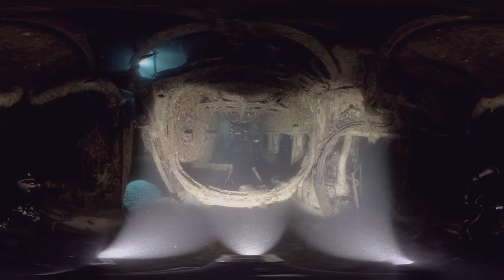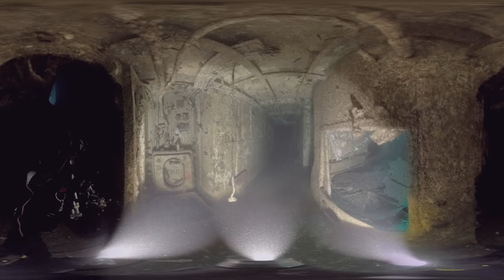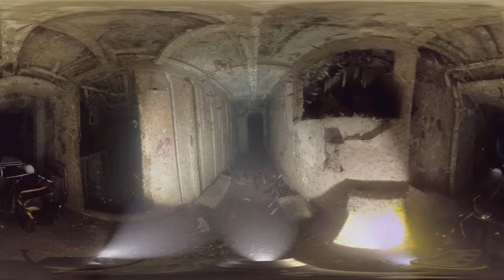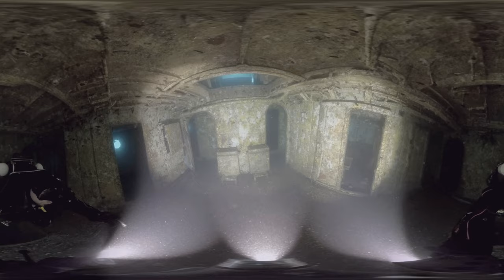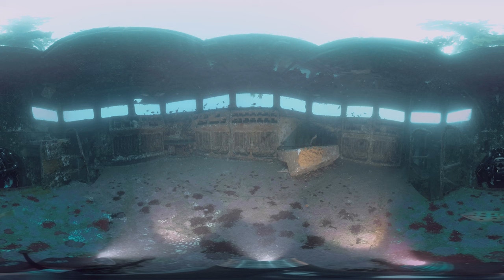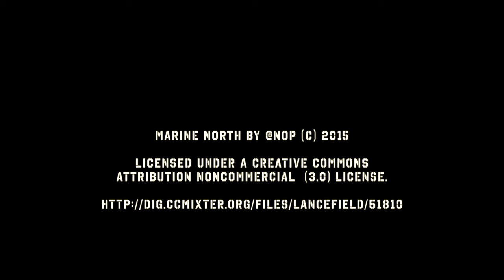360 - Wreck Diving - HMNZS Canterbury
Follow me in Virtual Reality on my dive through the HMNZS Canterbury (F421), a Leander-class frigate operated by the Royal New Zealand Navy from 1971 to 2005. In 2007 she was scuttled in the Bay of Islands to provide an artificial reef and dive wreck. She lies in 38 metres (125 ft) of water.

Chapters:
0:30 Deck
2:00 Engine Room
4:00 Hallway
6:30 Command Room
8:00 Bridge
9:10 Hangar
11:00 Lifeboat Davit

Much thanks to Shane & Julia from Northland Dive, Andrew from Globaldive, and especially Ben King & Craig Anderson for their help building the 360 rig (with 10x GoPro Hero 4).